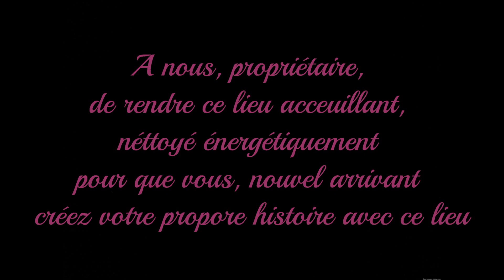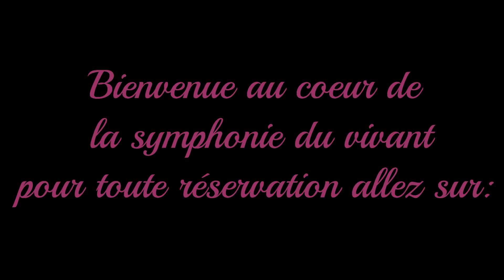Quel impact a ce lieu sur vous? Gîte de la symphonie du vivant